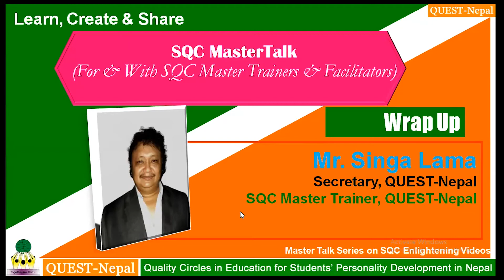15. Master Talk - Series 4 || SQC Approaches || Summing up by Singa Lama